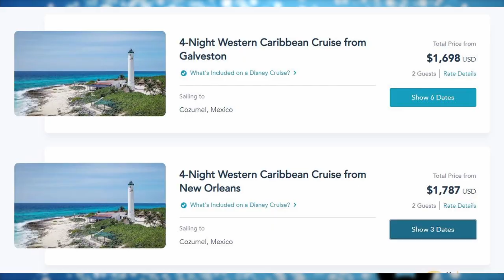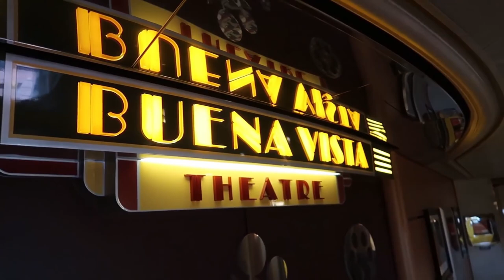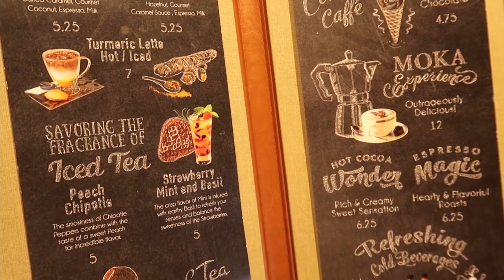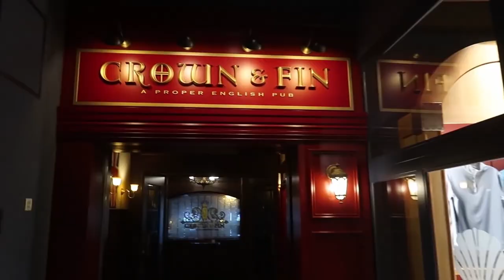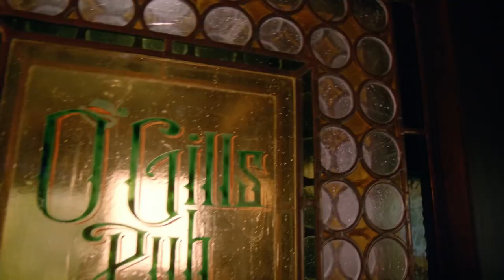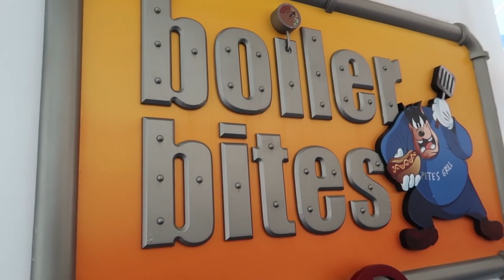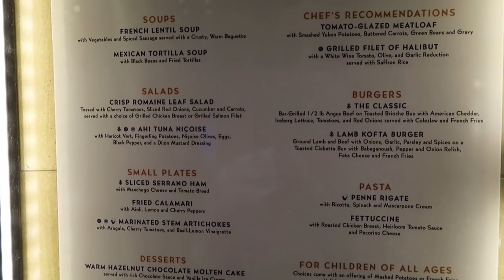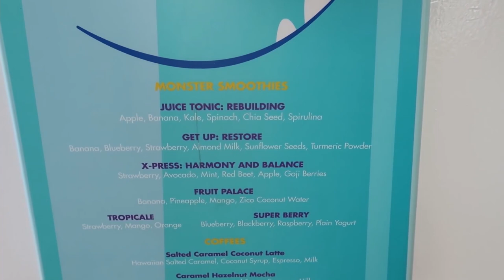Is Disney Cruise Line Still WORTH It In 2021? (Wonder) (Disney Cruise Cost Comparison - Pro Tips)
Disney Cruise Line is one of the most expensive cruise lines. In this video we break down the cost of a Disney Cruise, and compare it to the cost of a Disneyland or Walt Disney World Vacation. We also compare the cost and experiences of a Disney Cruise with a Norwegian Cruise. In addition to the cost of a Disney Cruise, we also touch on the many foods and activities that you can enjoy while Cruising with Disney Cruise Line. Whether you travel as a family with kids, or as adults only, there is so much to experience and enjoy on a Disney Cruise, that there is always more for next time!

If you missed them before, every video has at least one pro tip, and usually more!